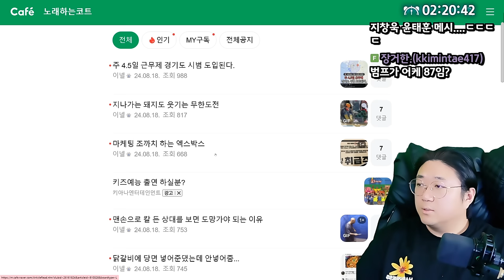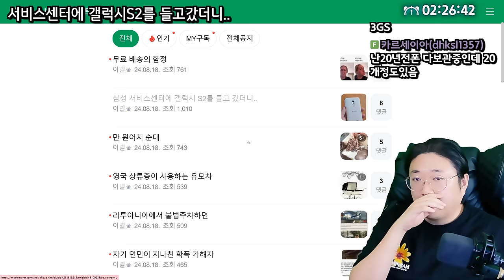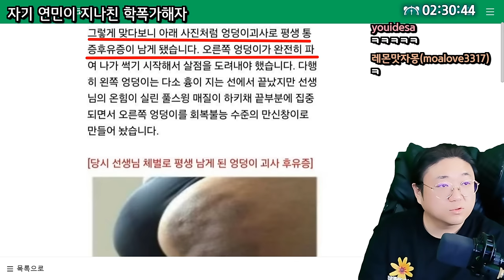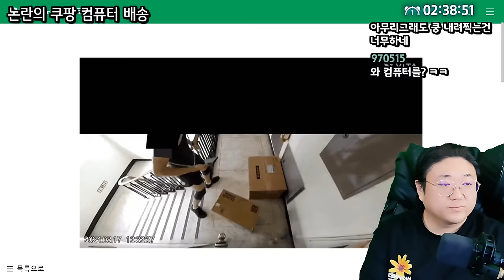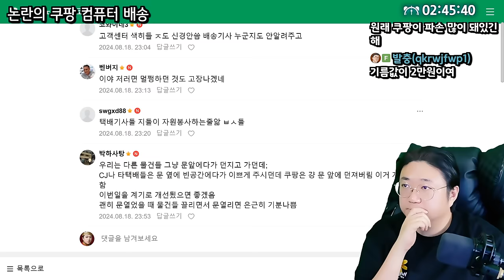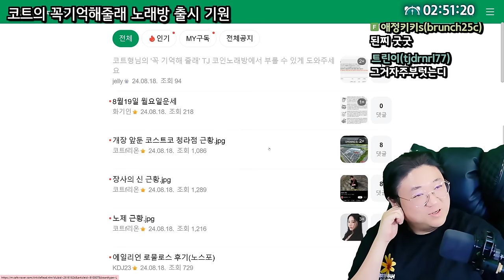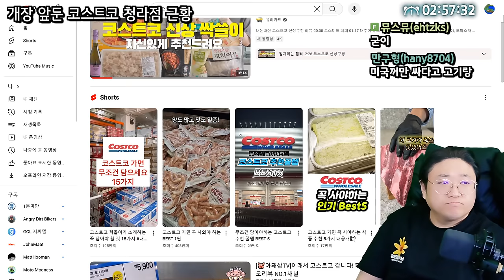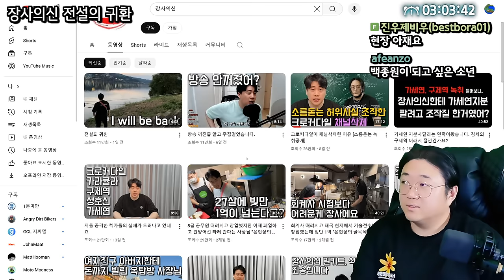현재 논란이 되고있는 쿠팡 컴퓨터 배송 (24.08.18-4)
0:00 마케팅을 ㅈ같이하는 XBOX
4:21 삼성 서비스센터에 갤럭시S2를 가져갔더니..
6:27 만원어치 순대
8:09 자기연민이 지나친 학폭가해자
13:56 미국식 메이크업을 받은 한국인
15:21 요즘 헬스인들의 최대 논쟁
16:10 ★[썸네일] 현재 논란의 쿠팡 컴퓨터 배송
25:25 복귀한 장사의신 근황
31:48 개장앞둔 코스트코 청라점
42:30 장사의신 복귀 근황

[음원출처]